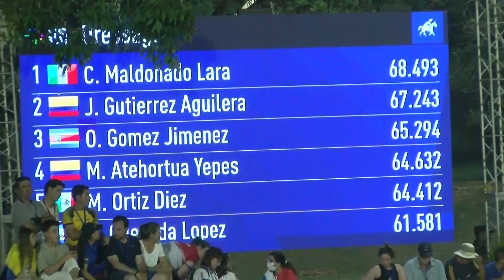Ecuestre San Salvador 2023 sub cede santo domingo